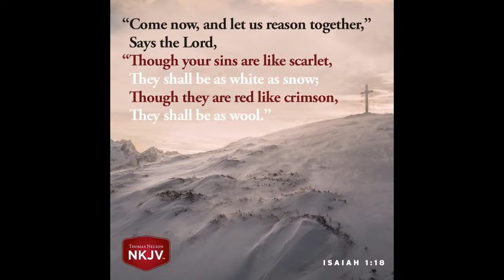American Campfire Revival🔥🙏🏼🇺🇸Give my son a loyal heart...🔥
American Campfire Revival🔥🙏🏼🇺🇸Give my son a loyal heart…🔥Get your MONUMENTS, books, hats, PRAY shirts, and TRAINING KITS